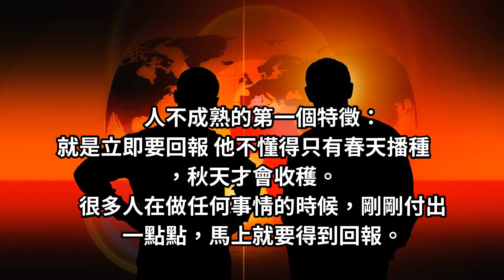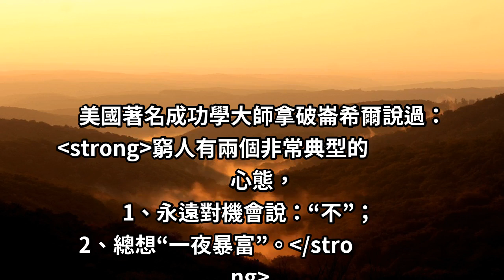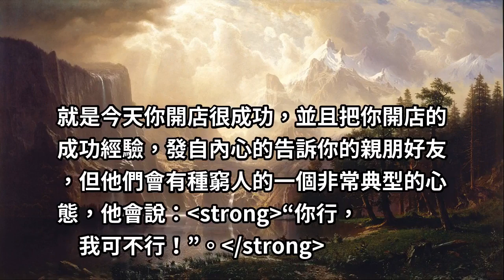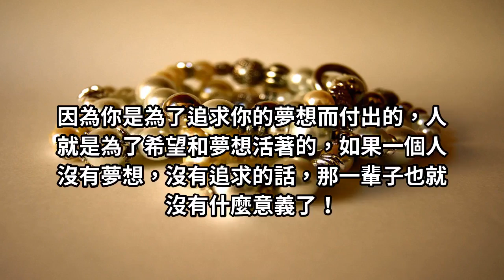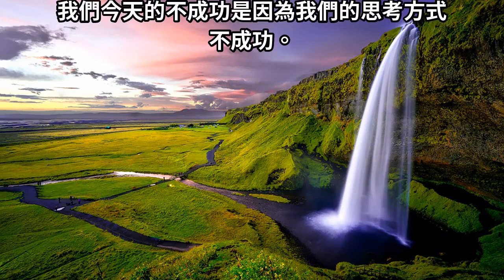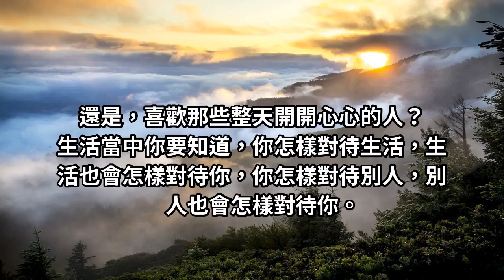馬雲：四大特徵說明你的不成熟，讀懂了，如同讀了三年ＭＢＡ畢業！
但是如果你種植的是一個失敗的種子，你得到的一定是失敗，如果你種植的是一個成功的種子，那麼你就一定會成功。